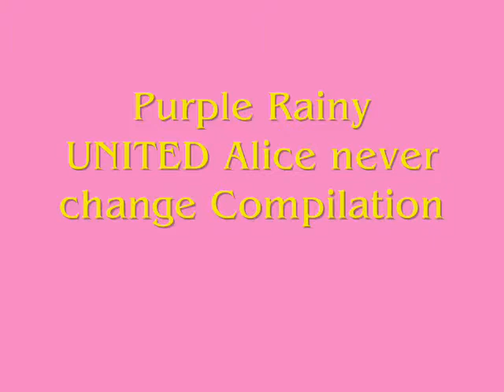IOSYS - Purple Rainy UNITED Alice never charge Compilation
Und hier ist mal wat ganz neues!
Ein Hip-Hop Track vom beliebten Magier-Trio Marisa, Alice und Patchy!
Das verspricht doch magischen Rap! xD
(auch wenn ich nich so der Hip Hop Fan bin)